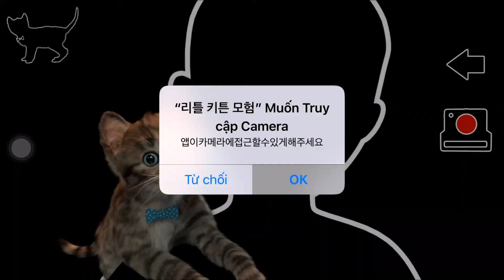chú mèo con ngộ nghĩnh đáng yêu ( little kitten play)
chú mèo rất ngộ nghĩnh trong game little kitten dành cho các bé